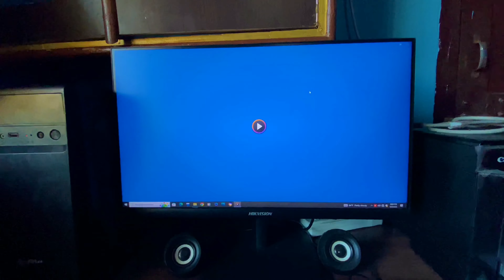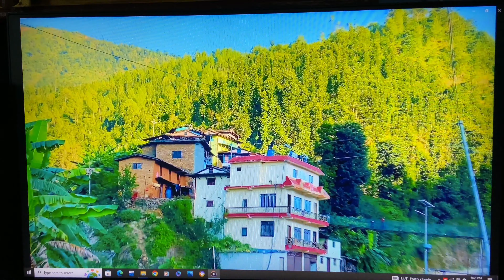My Room Tour